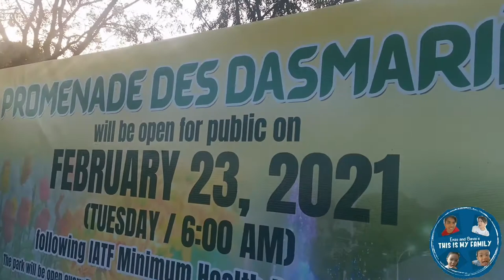Holiday Jog sa Promenade des Dasmarinas